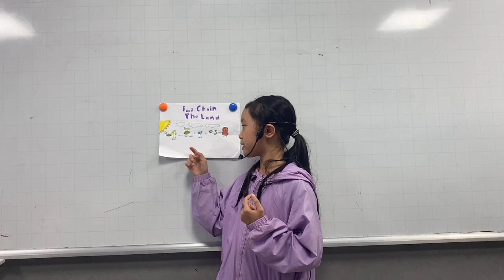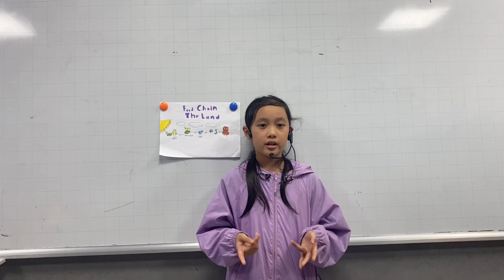CEC Timescity_TC-E3L-2403_School Trip 2_Quynh Thanh